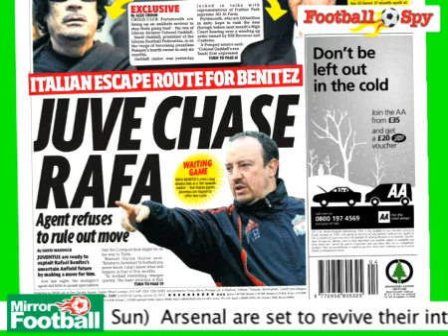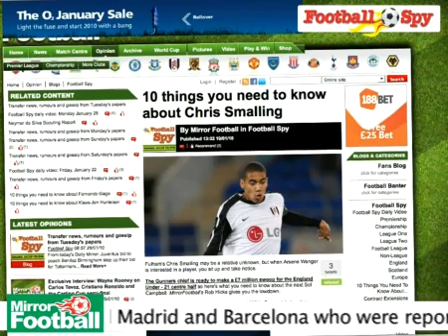Football Spy, January 26, 2010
Will Manchester City get their hands on either their Real Madrid target or the 'new Pele' from Brazil? Who is trying to hijack West Ham's move for Eidur Gudjohnsen? And which Premier League club is Milan striker Klass Jan Huntelaar going to join on loan? Football Spy as always has the answers - and will answer your questions.